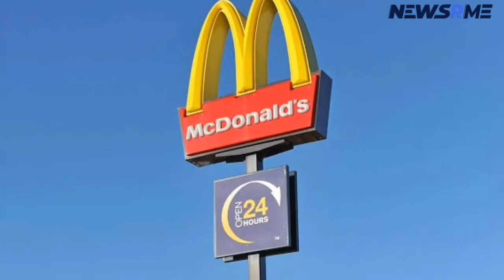Amazon UK gives new warehouse employees £1,000 incentives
Amazon is giving up to £1,000 in joining incentives to new warehouse employees in the UK as it seeks to fulfill increased demand and combat an escalating labor shortage.

The online retailer is advertising for 'urgently required' warehouse pickers and packers throughout the nation, with hourly wages starting at £11.10 for daytime hours and up to £22.20 for overtime.